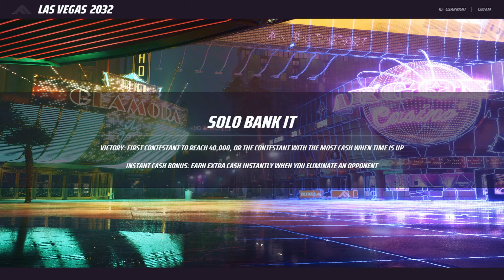Destroying Players With Movement In The New Solo Bank It In The Finals...